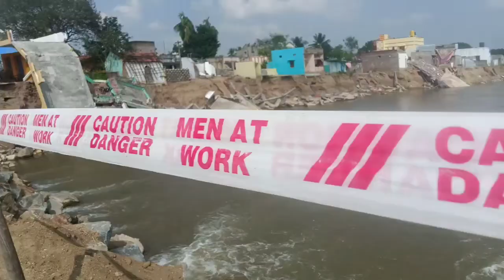virinchipuram palar river bridge demage today repairing works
virinchipuram palar river today Vellore virinchipuram bridge palar river today Vellore virinchipuram bridge palar river today Vellore virinchipuram bridge